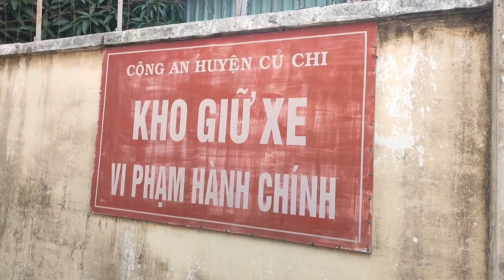Một ngày đi đón thành viên sau bao ngày mong chờ giờ gặp lại cảm xúc dâng trào, nhìn ẻm tia tua quá.